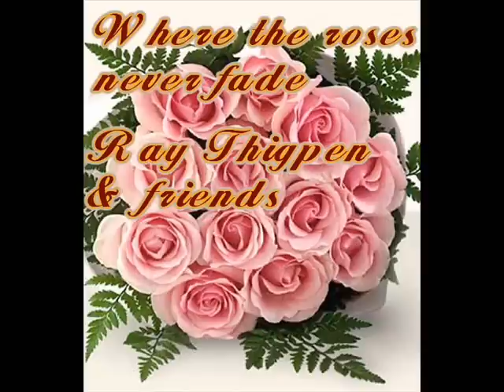Where the roses never fade by Ray Thigpen & friends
This is a song that Ray Thigpen was requested to do, so he asked a few friends including myself to see what we could come up with.
This is the finished result. Artists are mentioned below. Drums & Bass were created with band in a box.
Mario D. DeLaura on lead guitar

Ray Thigpen, piano & lead vocal.

Graham Wilson organ

O.C. Clinton -- backup vocals